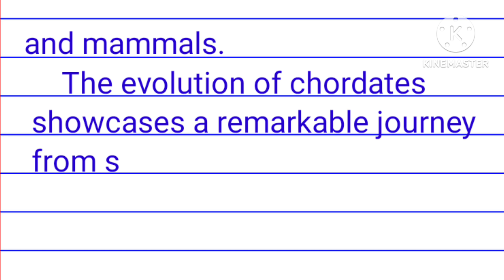write an essay on origin and evolution of chordates